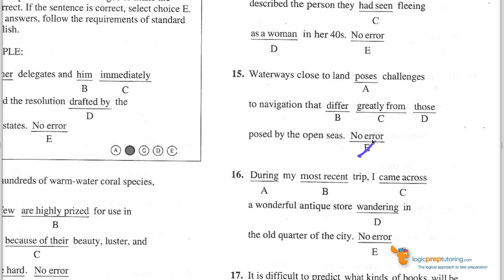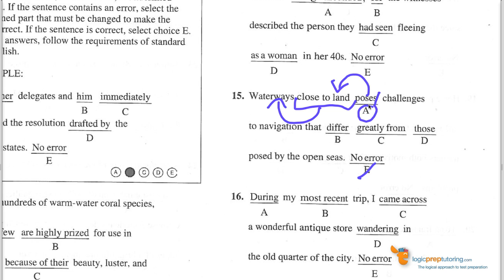SAT Writing Test 3, Section 6, Problem 15